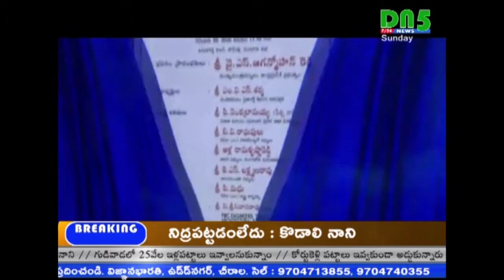Prajasakti Building opening by CM Jagan || DN5 News